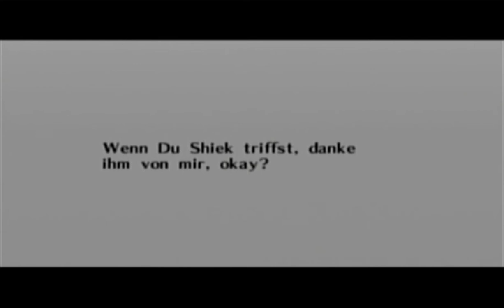Let's Play: The Legend of Zelda - Ocarina of Time [Deutsch] #62: Ewige Liebe als Lohn